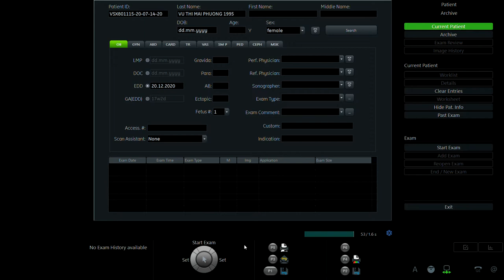VŨ THỊ MAI PHƯƠNG 1995